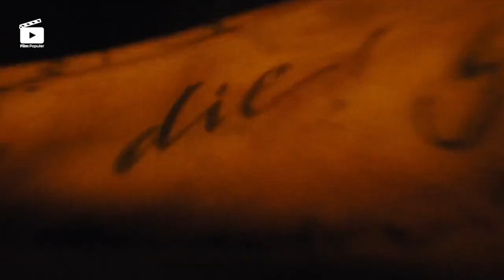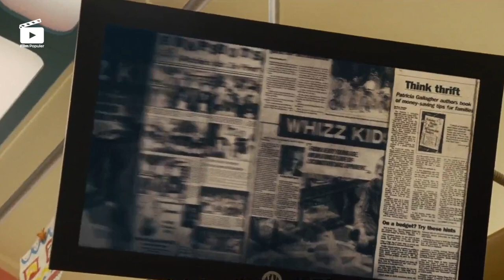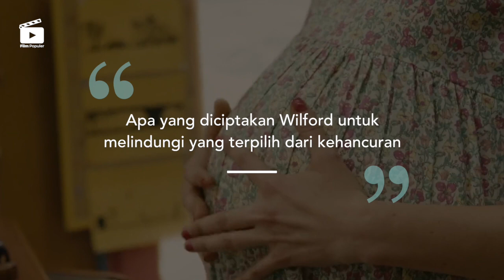PEMBERONTAKAN KAUM TERTINDAS I ALUR CERITA SNOWPIERCER (PART 2)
Film populer menyajikan informasi alur cerita film, review film, sinopsis, behind the scene dan proses pembuatan film secara lengkap